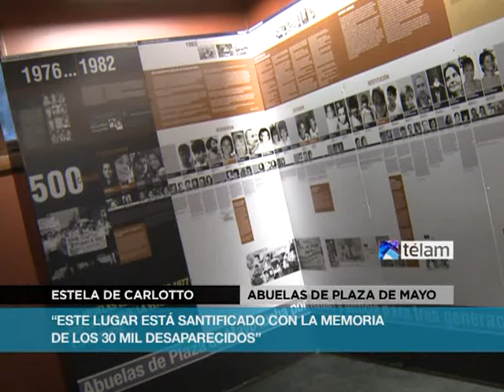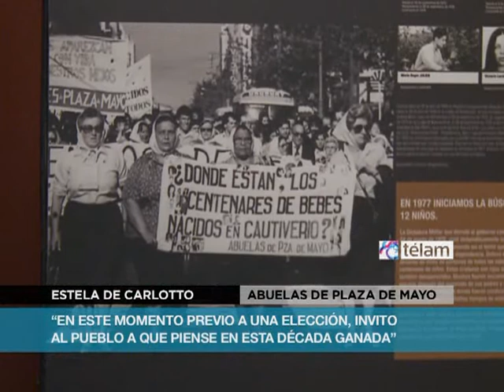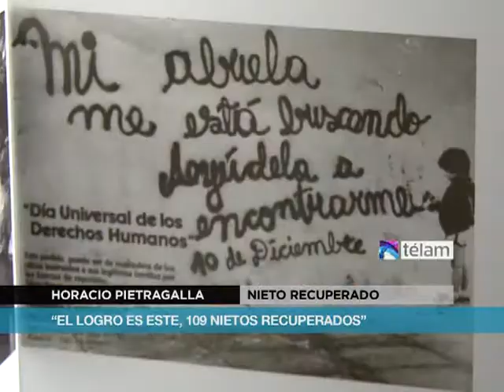Carlotto le pidió al pueblo "que piense a la hora de votar qué propone cada partido"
La titular de Abuelas de Plaza de Mayo, Estela de Carlotto, le pidió al pueblo argentino "que piense a la hora de votar qué propone cada partido y las iniciativas de los candidatos", ya que "algunos ofrecen bienestar y otros destruir la democracia".
Durante el acto del aniversario 36 de las Abuelas en la ex ESMA, Carlotto manifestó que "ojalá vengan ofertas de la oposición, sanas y posibles, para tener un panorama alentador, pero si solo se juntan por las elecciones y después se odian en el futuro, yo creo que no existe nada valido en esa alianza".

En ese sentido, la titular de las Abuelas de Plaza de Mayo solicitó: "No todos pensamos igual, pero no nos engañen con esos cantos de sirena", en referencia a las propuestas de los candidatos opositores.

"La opción está en pensar qué es lo que más sirve para nuestro país", consideró Estela de Carlotto, quien remarcó que "a la democracia hay que defenderla con uñas y dientes porque nos ha costado mucha sangre".